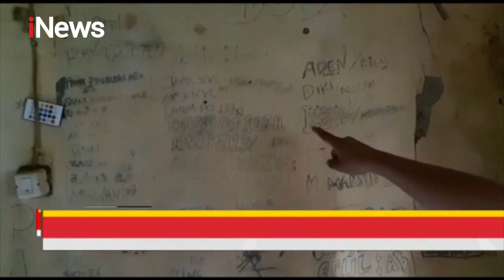Berkedok Guru Musik, Puluhan Anak Laki-laki di Sukabumi Jadi Korban Pelecehan - Police Line 06/07